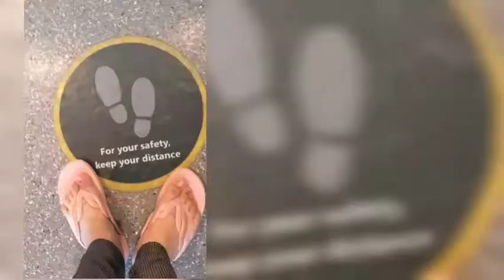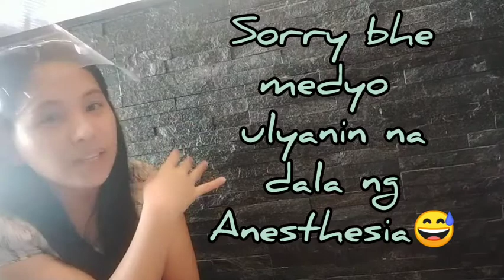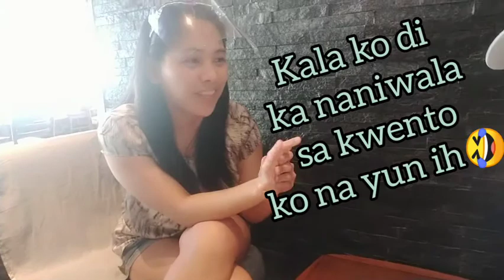Knowing Me Thru Friends Episode 2: MC kmtf friendship friendsforlife coffeetime| Ate ChrisTyV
Vlog Title: | Knowing Me Thru Friends Episode 2: MC kmtf friendship friendsforlife coffeetime| Ate ChrisTyV

Also please support my dear friend MC girl on her youtube channel. Thank you so much.

Paano Ako Maglagay ng Lotion?/ How I apply Lotion? /How to apply my Diamond Whip Lotion